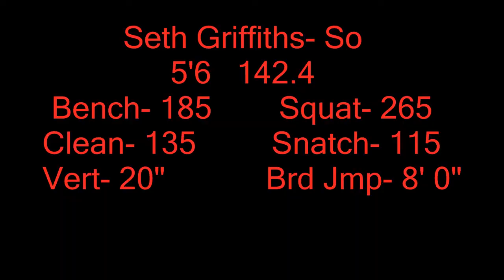Seth Griffiths Testing Highlights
Testing from Jan 2011